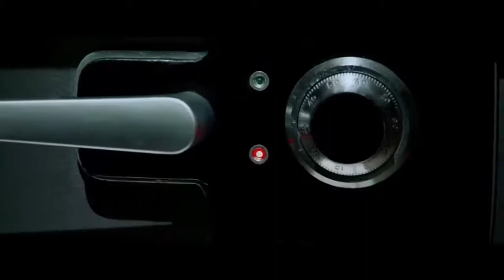Asalto en la noche (2021) (Estreno Netflix)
Próximos estrenos Netflix (Febrero)